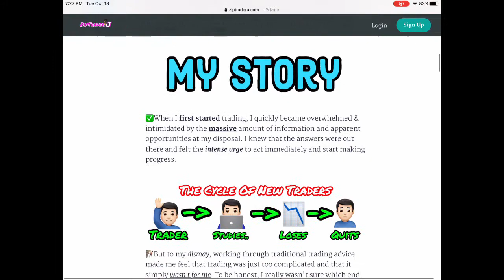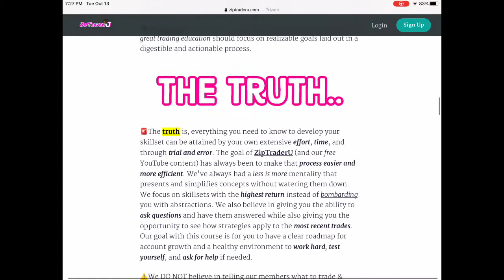Is ZiptraderU A SCAM!?!?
In this video I speak about whether I think the ZiptraderU course will be a scam. If you have taken it before let me know down in the comments below.

- Hi my name is Phil and I am 23 years old. I currently have a Bachelor’s Degree in Exercise Physiology. I have found my passion for investing a little over a year ago and have been investing ever since. I started with Robinhood in which i still use today as well as have other accounts in Fidelity, Etrade, and M1 finance. I found Robinhood to be the easiest in terms of user experience. By using my link you will get a free stock yourself and help the channel grow by giving us a free stock. I currently have two jobs, working in healthcare and real estate. My short term future goals are to get my license in real estate and to become a better and more consistent trader. My long term future goal is to expand my investment portfolios in terms of Real Estate. Now that you know a little bit about myself, let me hear a little about you in the comments of this video. Also if you want me to do an analysis on any stock, just suggest it in the comments and I will post a video on it. I appreciate all of your support and let’s continue to grow together.

These links are to help out the channel and I do receive commission off of them at no extra cost to you. We appreciate any support you give us by using our links.

My favorite investing books:

Rich Dad Poor Dad